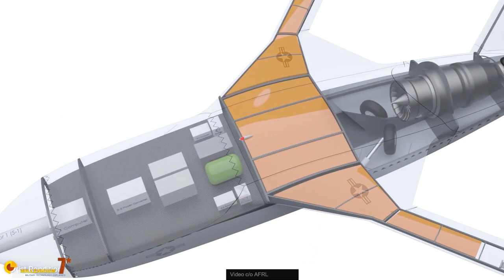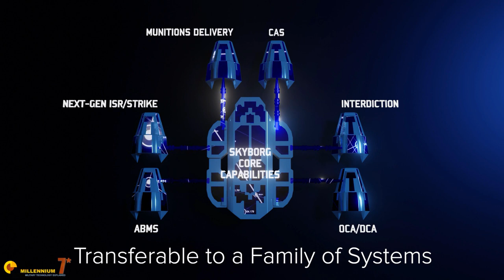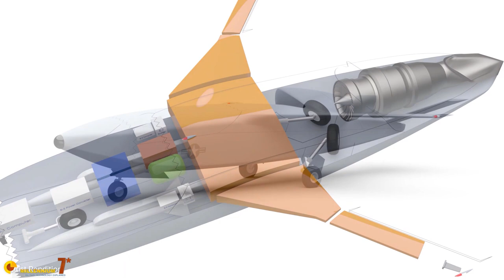The Skyborg is coming! - Drones, loyal wingman, AI, UCAVs and other.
The Skyborg concept, like the Loyal Wingman and other Drone related programs, are going to have a deep impact on the air battle doctrines in the next decade. Technologies are still maturing but we can start throwing around some thoughts about what is going to happen in the future, which is always an interesting exercise.